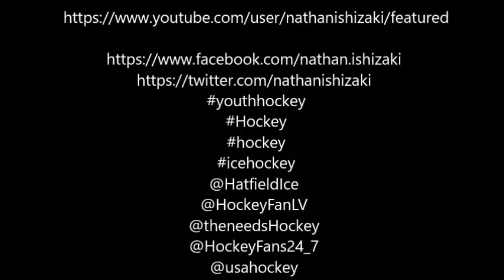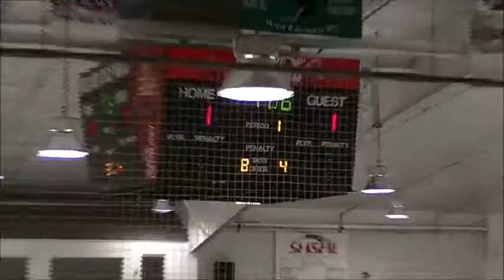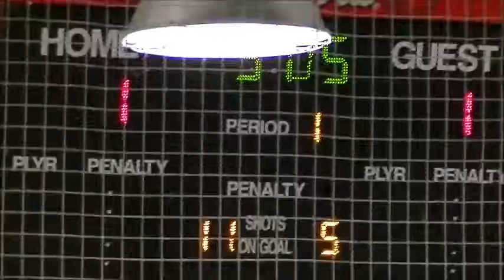Hatfield Ice Hawks White vs Hatfield Ice Hawks Gold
Hatfield Ice is proud holding our annual Ice Hawks Program!  Teams will participate in the Delaware Valley Hockey League’s American Level.  @HatfieldIce.

Our team the Ice hawks white had a game on Friday night of the 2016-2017 season. Great game play with some nice checking, we had a win 7-1. Great game to watch, see ya next time.